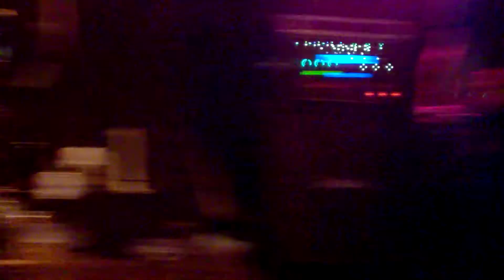Stranger Dimensions in jeugdhuis Centraal Mortsel 8 oktober 2016